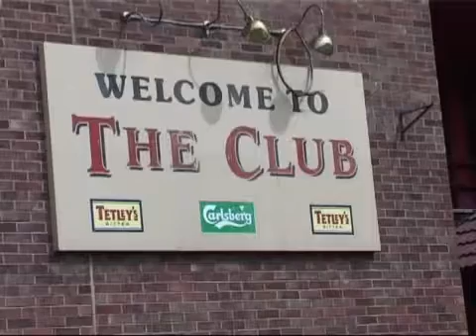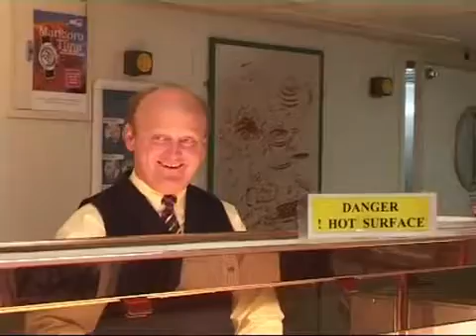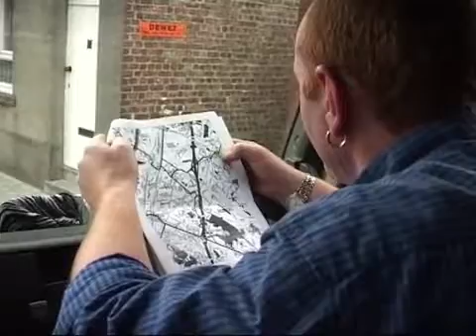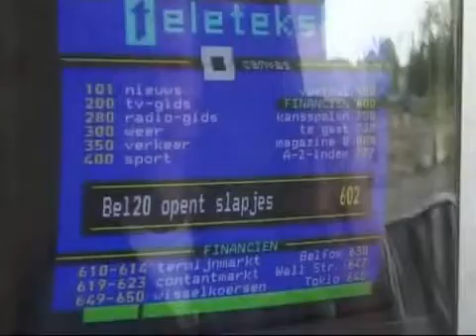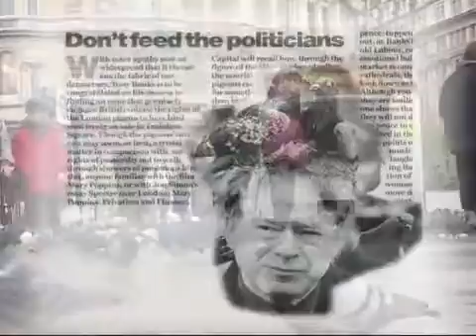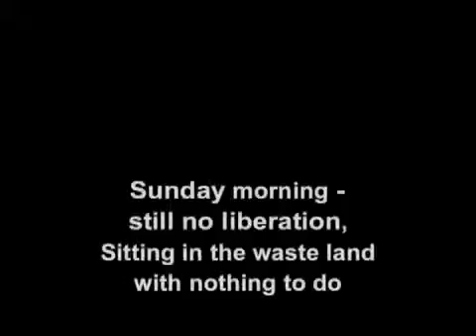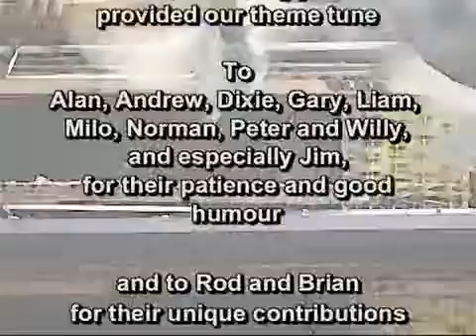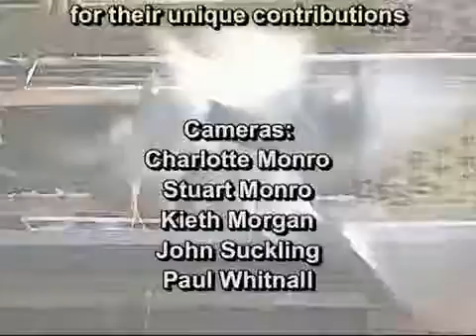Going Home mp4